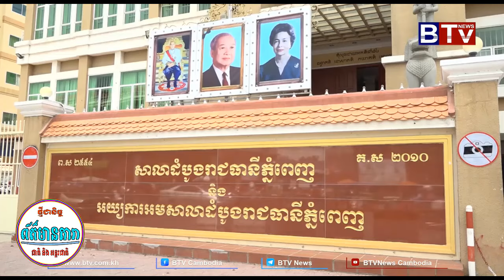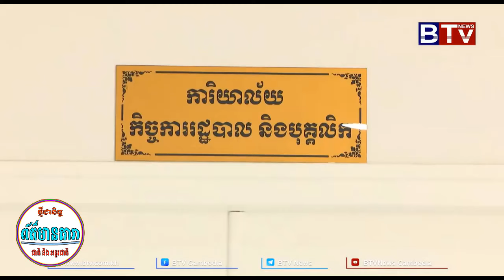{ព័ត៌មានតារា}-តារាចម្រៀង ស៊ូ ស៊ីរីកា ទាមទារមរតក៥០% សុំសម្តេច ហ៊ុនម៉ាណែត និងឯកឧត្តម កើតរិទ្ធ ជួយ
1️⃣ ព័ត៌មានទី១ ៖តារាចម្រៀង ស៊ូ ស៊ីរីកា ទាមទារមរតក៥០% សុំសម្តេច ហ៊ុនម៉ាណែត និងឯកឧត្តម កើតរិទ្ធ ជួយ
១. ទីមួយប្រើនៅចន្លោះឆ្នាំ ២០១៥ ដល់ ២០១៧
២. ទីពីរប្រើនៅចន្លោះឆ្នាំ ២០១៨ ដល់ ២០១៩
៣. ទីបីប្រើនៅចន្លោះឆ្នាំ ២០២០ ដល់ សព្វថ្ងៃ។